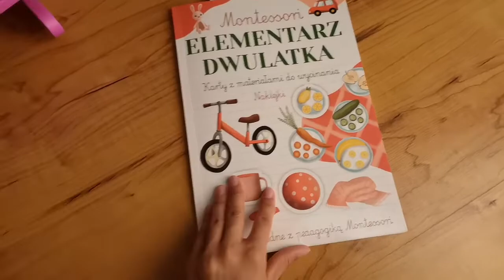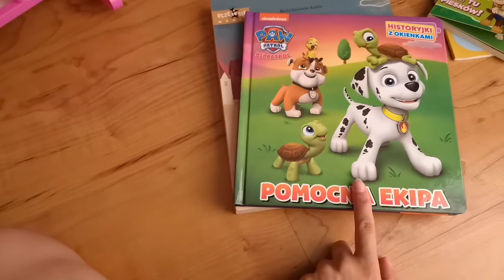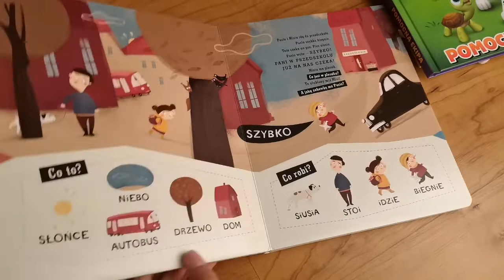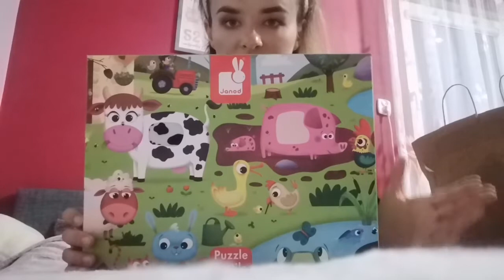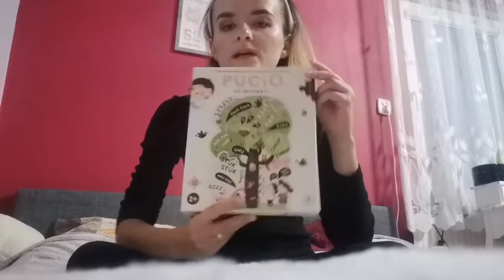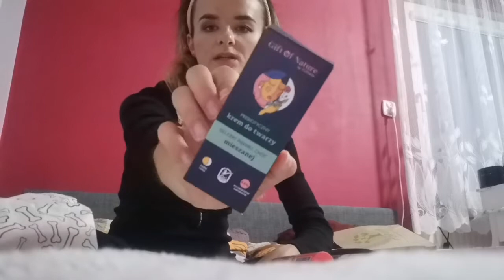VLOG- JEDZIEMY NA OTWARCIE SKLEPU RANY JULEK!!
Zobacz więcej paznokciowych inspiracji na moim Instagramie